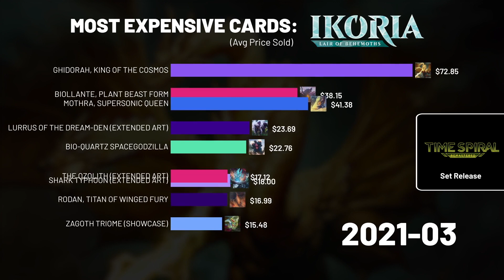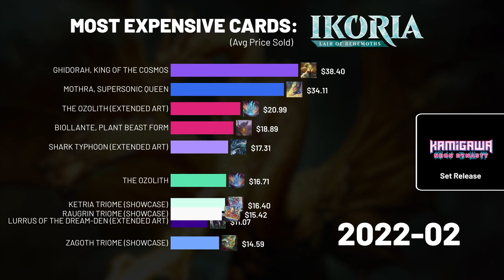Top 10 Most Expensive Cards in Ikoria: Lair of Behemoths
Bring out the kaiju! Watch iconic monsters like Godzilla mutate, choose companions, and trample their way to the top.